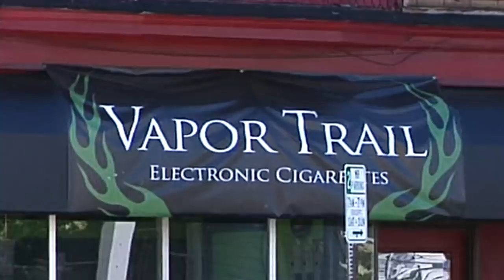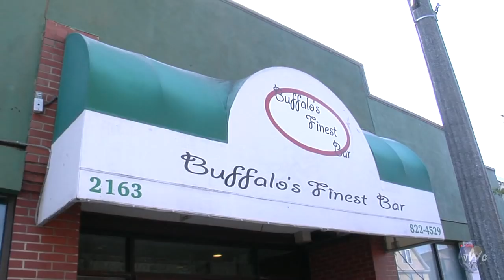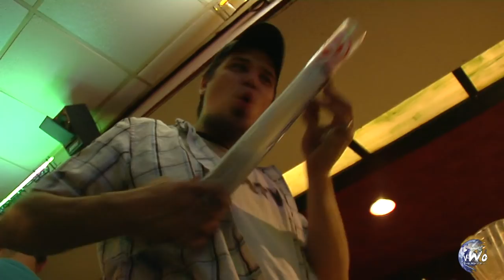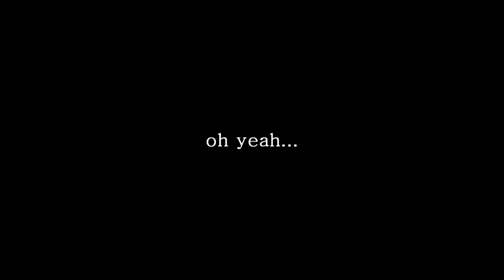vWo - VAPOR NIGHT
Vapor Night is the ultimate vape meet where ANYTHING GOES!  Many come for the free juice, but they stay for the action and chaos that can only be found at vWo Vapor Night!

Credit to JohnRoss Fricano for editting/producing and special thanks to Paul Panzarella for camera work.

DJYMS-music